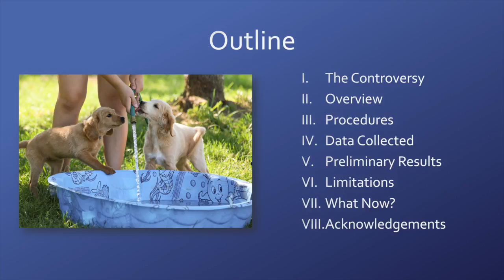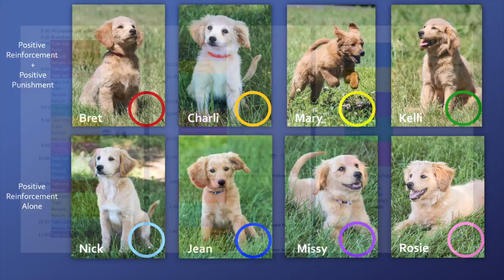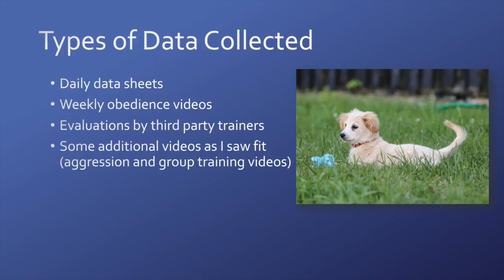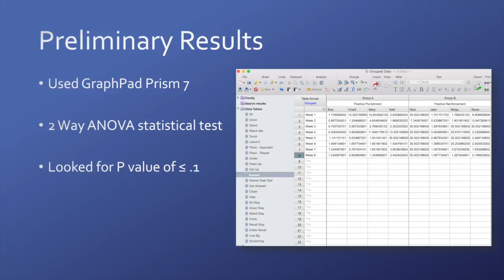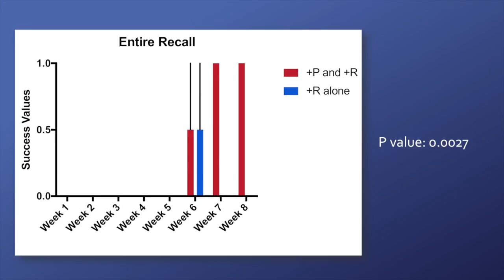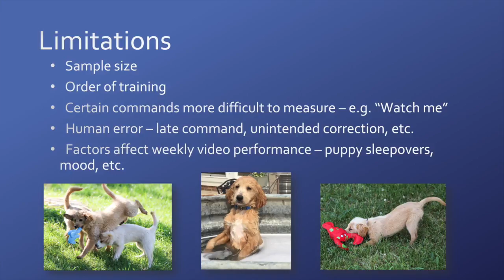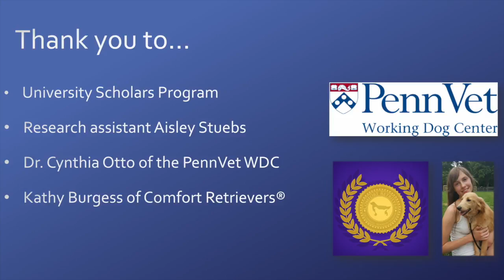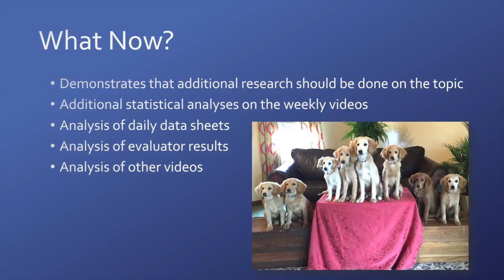Presentation of 2016 Pilot Study - Training Method and Canine Behavior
This is the presentation of my summer 2016 pilot study to the University Scholars Program. It was a pilot study to discover correlations between training method and canine behavior - comparing training with positive punishment and positive reinforcement to training without positive punishment. To learn more about the study, how it was conducted, and to see the videos of the dogs' weekly tests,